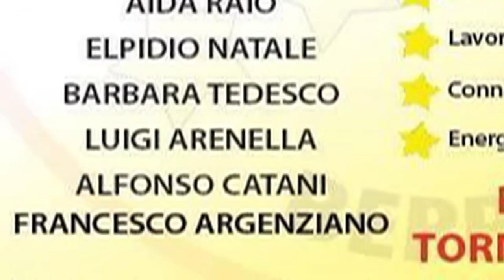Clip per Santa Santillo ep 2 il Programma e la Decrescita Felice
Piccola e breve pillola di come è stato creato il programma e su quale base si fonda : Decrescita Felice.